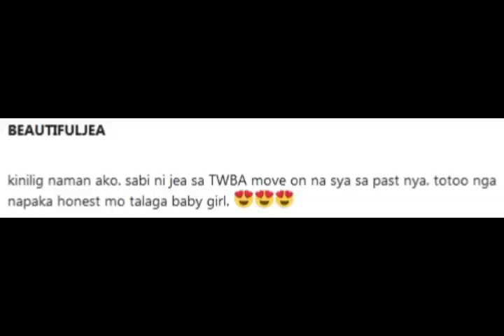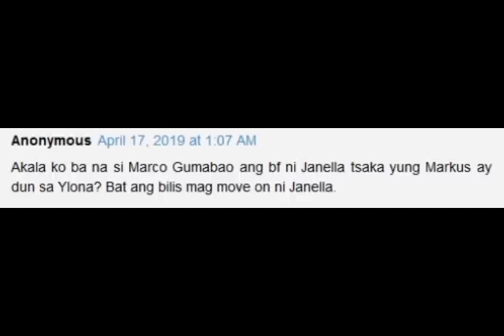LATEST! Markus Paterson & Janella Salvador SPOTTED sa DATE? May SOMETHING ba sa kanila?